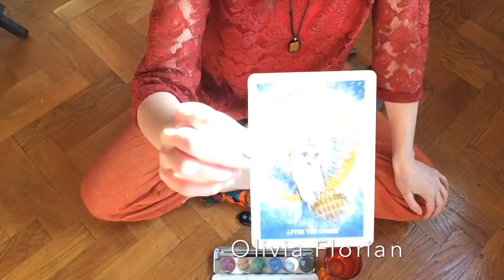Silent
Body Art Expressions - body paint and words, sound and movement, inner wisdom and poetry